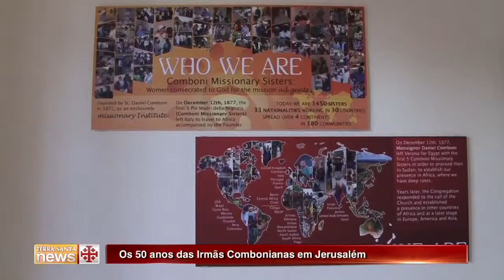Os 50 anos das Irmãs Combonianas em Jerusalém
As Irmãs Combonianas festejaram sábado, 5 de março de 2016, os 50 anos na cidade santa. Encontros, atividades e histórias de amizade que as levaram a quatro países diferentes do Oriente Médio.